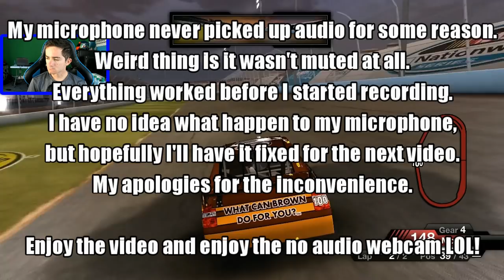NASCAR 09 [Xbox 360] | Sprint Cup Series | Race 8/36 | Phoenix